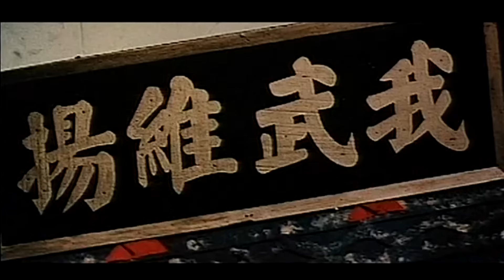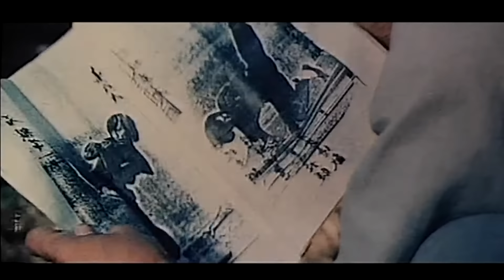Ninja contre Cobra d'or | Action | Film complet en français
En procédant à un coup d'état, Wa Chi Kai, un tyran, accède au trône d'empereur. Mais le vieux maître U Tsu Taï ne l'entend pas de cette oreille et va mener, avec son jeune élève, un combat contre l'homme de main de cet imposteur, un tueur surnommé Cobra d'Or...

De Joe Law Chi
Avec Chen Mu Chuan, Sun Jung Chi, Yi Chang
Genre Kung Fu, Action